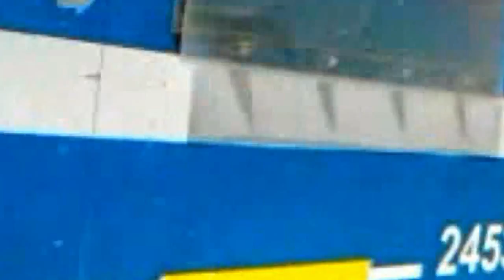Tren Urbano de Salta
CFK y Urtubey  dieron marcha a 5 trenes urbanos

Fecha: 21/06/2009
Noticia de: Gobernación

La mandataria hizo sonar la campana de partida, poniendo simultáneamente en marcha los trenes de Córdoba, Tucumán, Chaco, Buenos Aires y Salta. Asimismo, expresó que “estamos en un lugar emblemático, simbólico, recuperando una Argentina que quedó en el andén”.

La presidenta de la Nación, Cristina Fernández de Kirchner, hizo entrega en la estación de trenes de Salta, de la locomotora con la que prestará servicio el tren urbano, en un recorrido de 25 kilómetros, que unirá el barrio Castañares, ubicado en la zona norte de la capital,  y la localidad de Cerrillos, hacia el sur.

Acompañaban a la mandataria, el gobernador de la provincia, Juan Manuel Urtubey, el ministro de Planificación Federal, Julio de Vido, el intendente de Salta, Miguel Isa, el senador provincial, Fernando Yarade, funcionarios nacionales, provinciales y municipales.

La ceremonia fue transmitida a través de teleconferencia, a Chaco, Tucumán, Córdoba y Buenos Aires. Esas provincias también recibieron una locomotora dual para poner en marcha el tren urbano.

De la teleconferencia participó también desde Buenos Aires, el gobernador Daniel Scioli, quien pondrá en marcha la nueva formación del tramo que une la localidad bonaerense de Lincoln con Realicó, provincia de La Pampa.

La Presidenta expresó que “estamos en un lugar emblemático, simbólico: en la estación de trenes, al lado de una moderna formación, haciendo lo que era una obligación: restaurar el tejido social, recuperando una Argentina que quedó en el andén”.

En tanto, en Córdoba el acto fue encabezado por el intendente de esa ciudad, Daniel Giacomino y el secretario de Transporte de la Nación, Ricardo Jaime. En la localidad chaqueña de Puerto Tirol, estuvo el gobernador Jorge Capitanich; y en Tucumán lo hizo  lgobernador José Alperovich.

El gobernador Urtubey dijo que “todos los salteños estamos hoy de fiesta. En este año y medio de gestión, Cristina Fernández es el presidente que más ha visitado la provincia de Salta y junto a ella estamos inaugurando el tren urbano simultáneamente con otras provincias del país”. Urtubey agregó que “la última visita, lamentablemente fue por la tragedia que había sucedido en la localidad de Tartagal y tuvimos su acompañamiento y solidaridad, pero hoy el tren urbano es una realidad y todo el pueblo salteño debe sentirse feliz por esta nueva obra, que es para todos”

Además el mandatario salteño agregó que “el tren urbano de pasajeros es una realidad concreta, a nosotros nos han elegido el pueblo argentino para que hagamos cosas buenas, no para que hablemos y no hagamos nada, y con la Presidenta de la Nación vamos a seguir trabajando para el bienestar de todos los argentinos” .

LOCUCION
El 21 de junio de 2009 la Presidenta Cristina Fernández de Kirchner, hizo entrega en la estación de trenes de Salta, el tren urbano de Salta.
Un recorrido de 25 kilómetros, que uniría el barrio Castañares, dónde están las 2 Universidades salteñas, con la localidad de Cerrillos.
Luego de ese día el Tren Urbano de Salta desapareció por 3 años.
Y ahora está en Salta, pero con otro recorrido: El Tren va y viene de Salta Capital a General Guemes 3 veces por día.
Y este es el trencito……
BustaFilms1